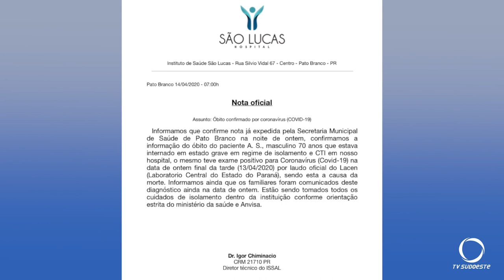Foi sepultado nesta manhã o primeiro paciente vítima de Covid 19 no sudoeste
Ele era morador do bairro São Cristovão em Pato Branco.